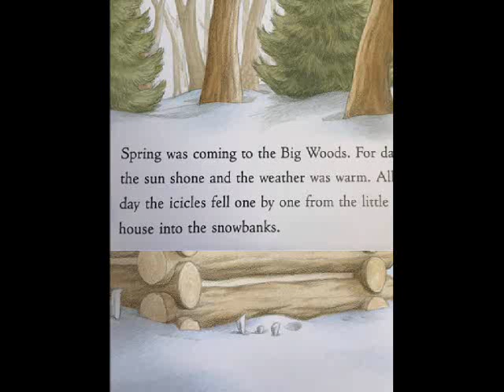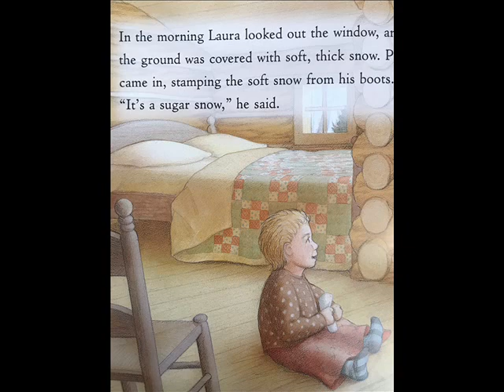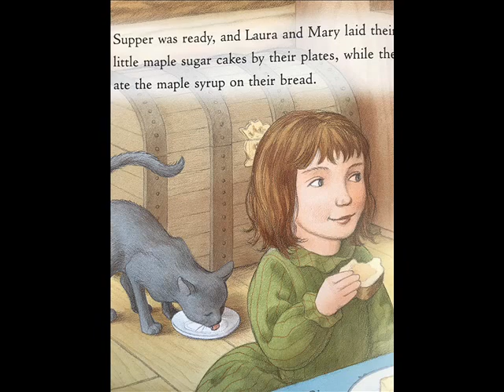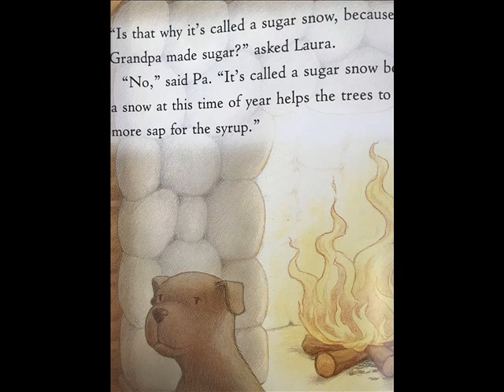SUGAR SNOW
A spring snowfall in the Big Woods helps the trees make sap for maple syrup, and maple syrup means sweet sugar cakes for Laura. Sugar Snow is adapted from the Little House Books by Laura Ingalls Wilder and Illustrated by Doris Ettlinger.